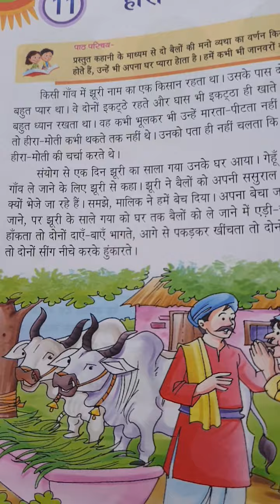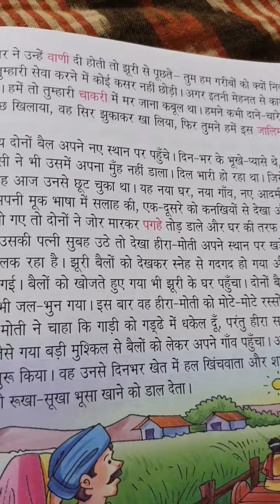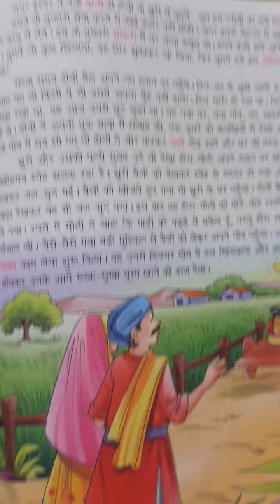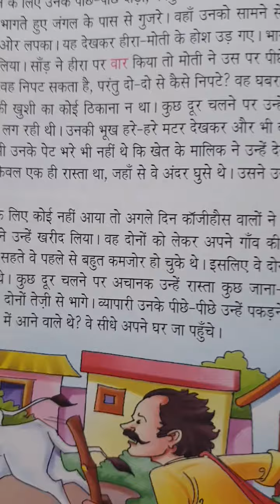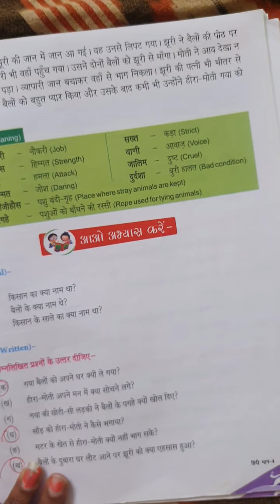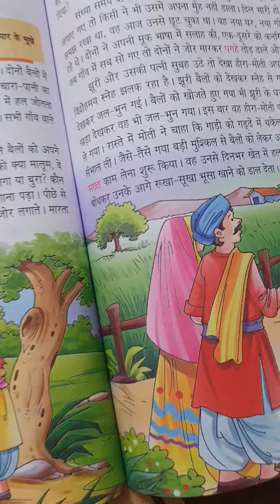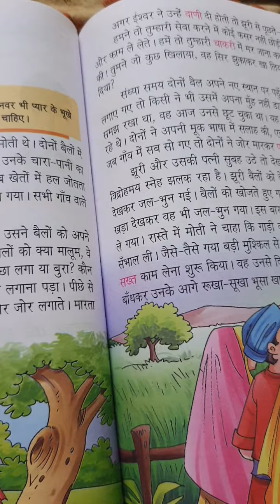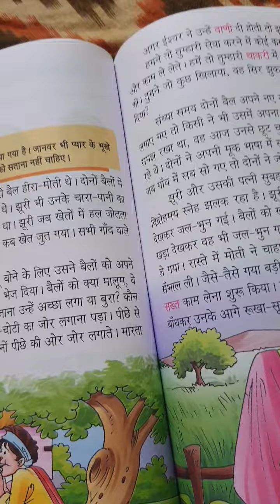std 4 हिन्दी lesson 11